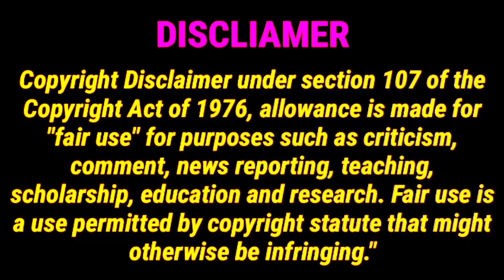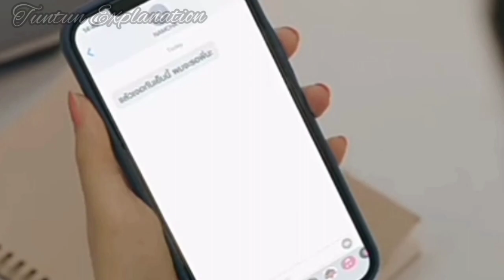She give her a sexy kiss,💏when she drunk || part 6 || Devil sister episode 5 hindi/Urdu explanation.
Thai drama hindi explanation, korean drama hindi, chainis drama hindi/urdu, movie explaination.